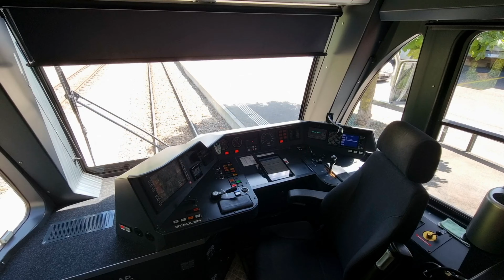[2023] Komplette Führerstandsfahrt Wohlen–Bremgarten–Dietikon (BDB)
Fahrt mit dem ABe 4/8 5005 (Wohlen) der Bremgarten-Dietikon-Bahn (BDB) von Wohlen über Bremgarten, Berikon-Widen, Rudolfstetten nach Dietikon. Aufnahme vom Juli 2023 (Re-Upload nach Qualitätsproblemen).